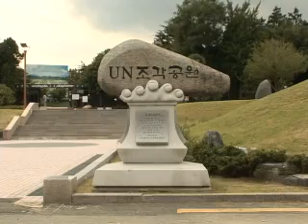Korea Sparkling(UN Statue Park)